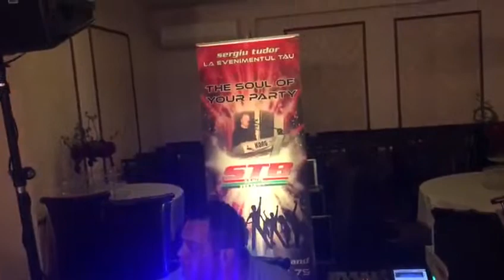SILVIU BANZEA My way (cover)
STB! Live every day like it's your last one!